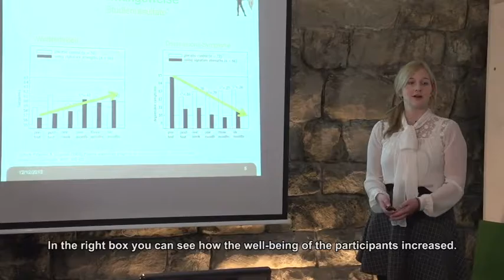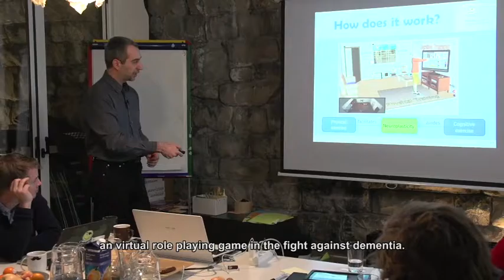Impact Hub Fellowship on Healthy Living Final Jury Day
On December 12 the six finalists of the Impact Hub Fellowship on Healthy Living presented their innovative venture-ideas in front of the diverse jury and the public. Enabled through the partnership with Novartis, the winning ventures Alterniity as well as runners-up Hometherapy and CookEat won start-up support in the form of coaching, seed-funding, a workspace and access to networks.